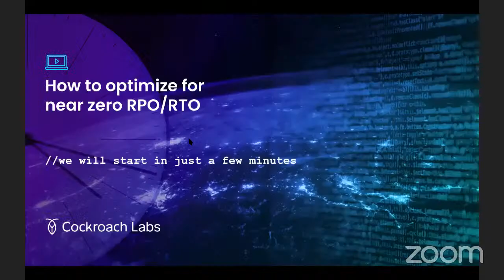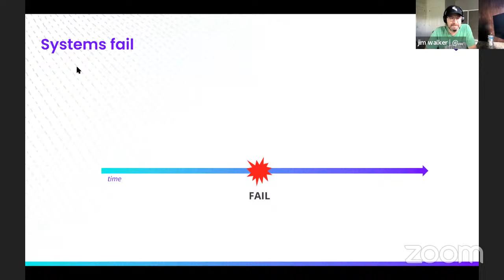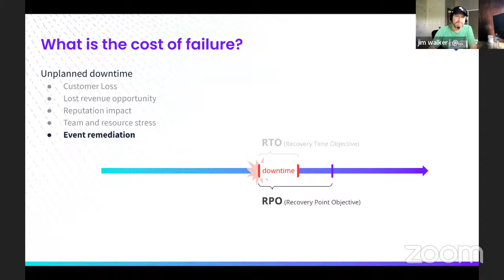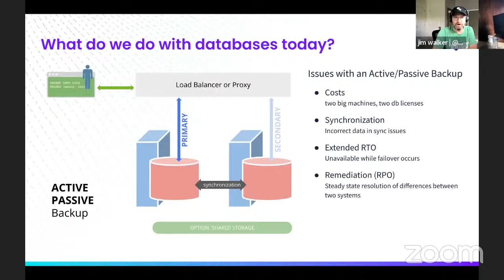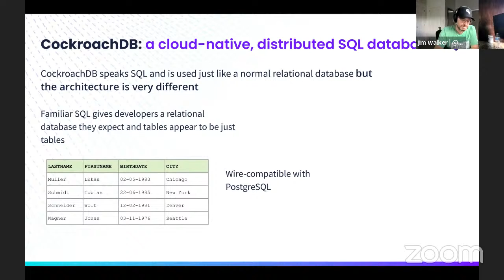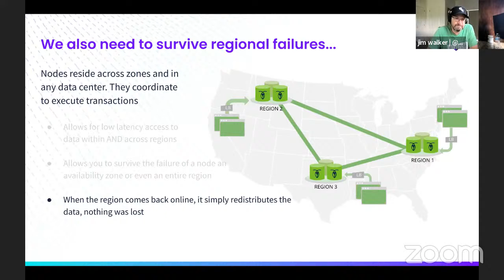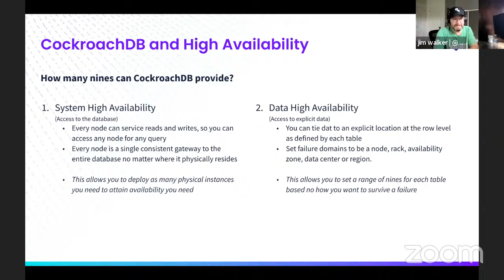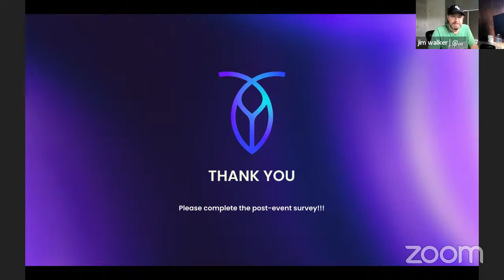How to optimize for near zero RPO/RTO | Achieve Business Continuity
Historically, IT leaders have been asked to balance the risk of downtime and data loss with the benefit of shipping products fast.

This forced businesses to define how many seconds or minutes of data loss they could endure. Gartner famously put a number on downtime by calculating it at an average of $5,600 per minute. But there are other messy consequences like poor end-user experience, and the excruciating task of trying to reconcile the data.

Luckily, the technology has progressed, and there are tools now that offer a clear path to zero PRO and near-zero RTO.

In this conversation we cover:

• Exactly what RPO/RTO mean and how they interact
• What the impact of RPO/RTO has on a business
• How businesses should set RPO/RTO expectations
• How to move your RPO/RTO as close to zero as possible

With the right tools in place IT leaders don’t have to balance risk with speed. Our hope is that this conversation can help your team see a path to zero RPO. As always, this is going to be a free-flowing, nerd-sniping conversation in which the audience is encouraged to participate.